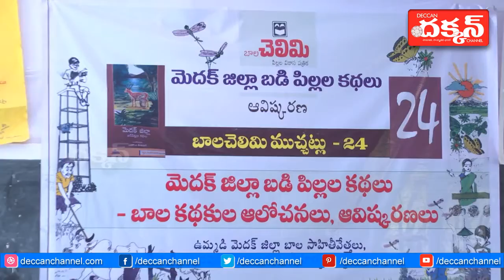Rajender Speech on Balachelimi Muchatlu - 24 | Deccan Channel